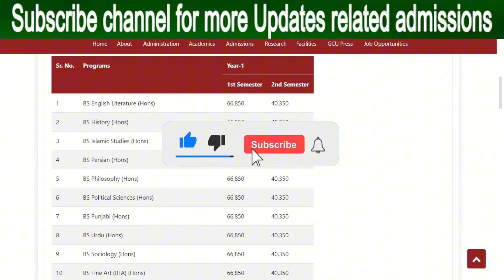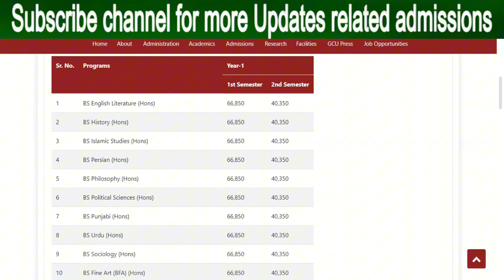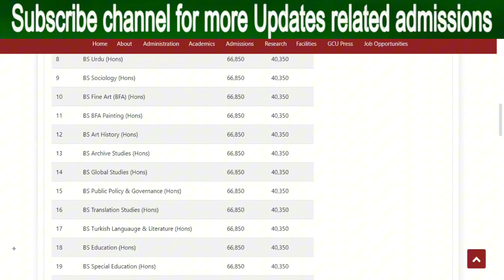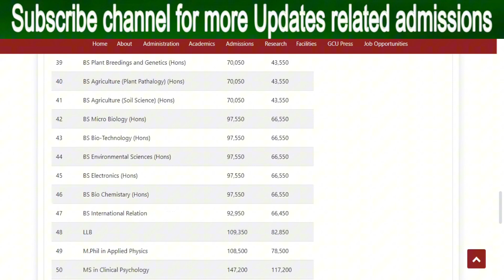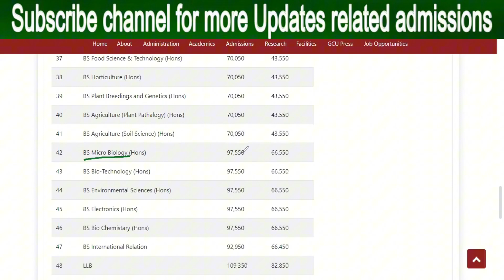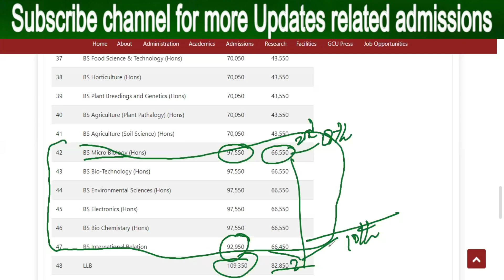GCU Lahore Fee Structure for BS MS PhD Admission 2024 | Fee Structure for all programs in detail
"Looking for the latest fee structure of GCU Lahore? In this video, we will provide you with the most up-to-date information on the fee structure of Government College University Lahore for the year 2024. From undergraduate to postgraduate programs, we've got you covered. We also check the fee structure of regular, morning, evening and self supporting programs.we check offered programs in fall admissions 2024.Watch till the end to know the exact fees structure and your desire program. GCU Lahore
offered programs A renowned government college university has educational institutions in Lahore and Faisalabad. Founded in 1864, GCU Lahore is a testament to academic brilliance. GC University Lahore provides a range of programs that support research and intellectual development. As a continuation of its history, GC Faisalabad University keeps up its dedication to high-quality instruction. There is a history of producing leaders and competent professionals on both campuses. GC University Lahore and Faisalabad, with their rich histories and contemporary methodologies, continue to be cornerstones of Pakistani education. GC provides four-year degree programs in 26 fields and advanced certifications in 24. The faculties of Science and Technology, Engineering, Social and Arts Sciences, Languages, Islamic and Eastern Learning, and Science and Technology comprise 29 academic departments. For Chinese Studies, Manufacturing Biotechnology, Sustainable Growth, Advanced Physics, and Mathematical Sciences, there are five centers for research.

GC stands for
Government College University is referred to GC University in its full form.

GC University Ranking
Each of the top-ranked schools has an overall score in addition to four main scores. Only the top 500 universities, either in general or in each particular category, have their results for each of these four areas made publicly available.

One of Pakistan's best public universities is the Government College University in Faisalabad. In the QS WUR Ranking through Subject 2023, the GC University Faisalabad world ranking is 351–400. The GC University Lahore world ranking is #3570 of 14131. The GC University Lahore ranking in Pakistan is #20 out of 175.GC Programs and Courses
A wide variety of undergraduate and graduate GC University Lahore courses are available in subjects like business, engineering, science, and agriculture. AGC University Lahore BS programs are available, giving students a platform for comprehensive learning and development as well as a variety of academic options. To meet the varied educational needs of students, GC University Faisalabad private master programs are provided in various academic fields. In addition to GC University Lahore masters programs, a wide range of short courses at GC University Faisalabad are also available to meet the needs of professionals and people with varying interests.

GC University Scholarship
The GC University Faisalabad scholarship includes:

Scholarships Based on Need
GCU Financial Assistance/Financial Aid
HEC Needs-Based Scholarship
Punjab Educational Endowment Fund (PEEF) Financial Aid
GC University Admission
The GC university admission procedure normally entails the following steps:

Implementation Submission: Interested parties must use the GC University Lahore Admissions Online Portal or a designated admission office to submit an application.
Entrance Exam (if applicable)
Announcement of the Merit List
Interviewing (if applicable)
Fees, Payments, and Registration
Orientation
The official website, gcu.edu.pk, also has the updated GCUL fee structure for the year 2024 for regular courses and self-support programs, including BS Honors, MA, MSc, M.Phil., and GC University Lahore M.Phil. Admission guidelines. It is crucial to remember that all program eligibility requirements are listed on the website, and candidates must review them before submitting an application for GC University Lahore spring admission 2024.

GC University Fee Structure
The GC University fee structure varies based on the student's type and program. The GC University Lahore fee structure for BS ranges in price from roughly PKR thirty thousand to PKR seventy thousand per semester. The GC University Lahore fee structure for MPhil ranges from PKR 20000 to PKR 45000 per year.

GC University Fee Structure for International Students
  Per Semester Total Semester Total Fee